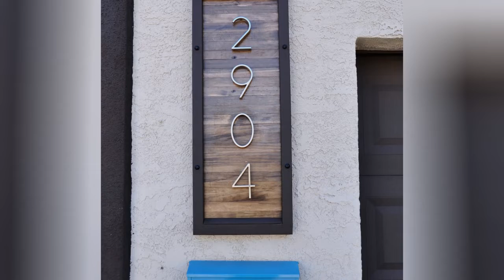75 Small Stucco Exterior Home Design Ideas You'll Love ⭐️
0:00:00 - Intro
0:00:12 - Small Stucco Exterior Home Design Ideas You'll Love: Inspirations 1 to 25
0:03:03 - Small Stucco Exterior Home Design Ideas You'll Love: Inspirations 26 to 50
0:06:07 - Small Stucco Exterior Home Design Ideas You'll Love: Inspirations 51 to 75